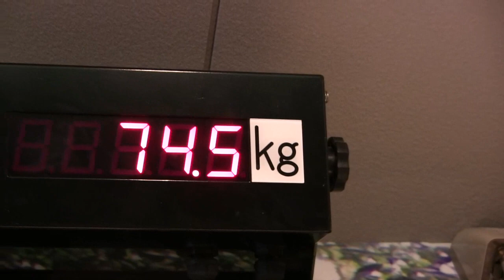シャバーニ家族 583 Shabani family gorilla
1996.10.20  APENHYURU park (Apenheul) TARONGA zoo of primates- Higashiyamazoo.

1972  Wild.Cameroon born

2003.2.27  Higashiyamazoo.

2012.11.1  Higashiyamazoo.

2013.6.2  Higashiyamazoo. 　human rearing　One year

東山動物園 Higashiyama zoo ゴリラ